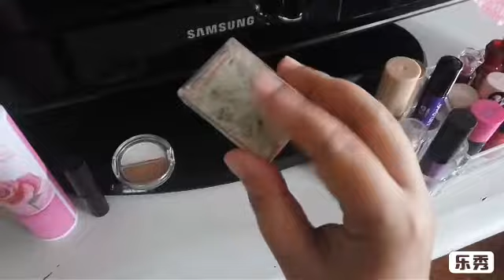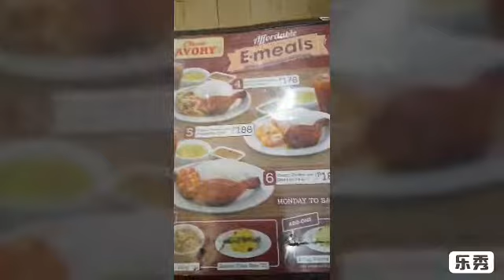Dumating n rin s wakas!?!